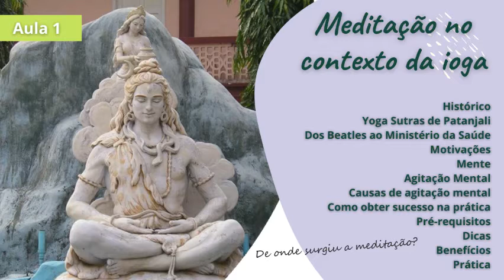Trailer Curso de Meditação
🎉 LANÇAMENTO - Meu 1º Curso On-line | 4 Videoaulas 💻

🧘 Curso de Meditação da Tradição da Ioga à Ciência Moderna

🧎‍♀️ Nesse curso você vai aprender a meditar de forma simples, segura e eficaz!

🧘‍♀️ Com técnicas milenares que atualmente possuem evidências científicas que comprovam seus benefícios para a saúde física e emocional.

🧎 São 4 videoaulas com teoria e prática, com 4 horas de duração no total.

💟 Bônus:
🌷 Informações sobre o uso da aromaterapia na meditação
📧 Contato livre por email
😌 Mentoria on-line ao vivo 1 vez por mês pelo zoom

🧘‍♂️ Conteúdo:
🟣 Aula 1: Histórico desde a Índia antiga até a inclusão da prática no Ministério da Saúde do Brasil
🟩 Aula 2: O corpo durante a meditação, como sentar confortavelmente e respirar mais consciente ajuda no sucesso da prática
🟪 Aula 3: Ioga no contexto da saúde, benefícios para a saúde física, mental e emocional comprovados pela ciência.
🟢 Aula 4: Estabilidade emocional, como reconhecer e lidar melhor com as emoções melhorando o amor próprio e também a qualidade das relações interpessoais.

➡️ Aproveite o valor especial de lançamento até o dia 30/04/21. Adquira já! Disponível no hotmart 👇

📚 “Este produto não substitui o parecer profissional. Sempre consulte um profissional da saúde para tratar de assuntos relativos à saúde.”

Após a compra o curso fica disponível por 1 ano.

Conteúdo extra:
Apresentação de slides em PDF
Referências em PDF e links

Giselle Mello, fisioterapeuta, pós graduada em Ioga, pós graduada em Bases da Medicina Integrativa, aromaterapeuta.